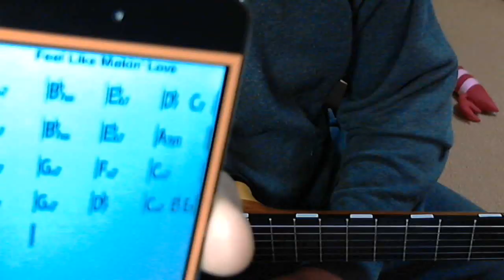Feel Like Makin' Love - SILENT guitar & iReal Pro サイレントギター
YAMAHA SILENT GUITAR SLG-120NW